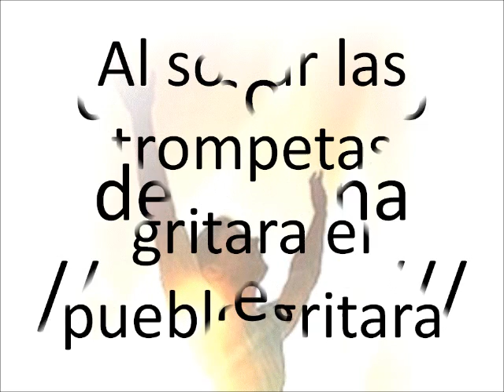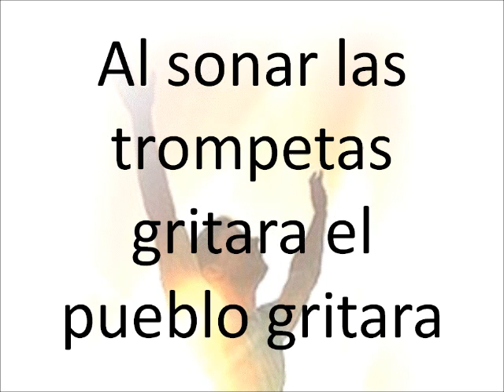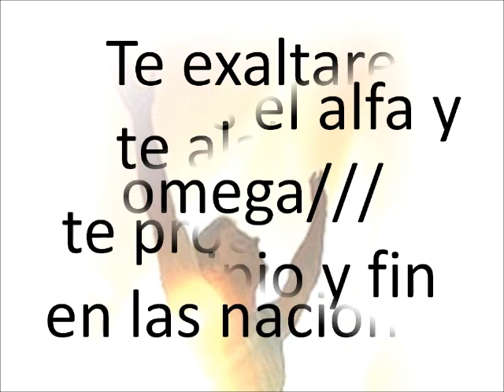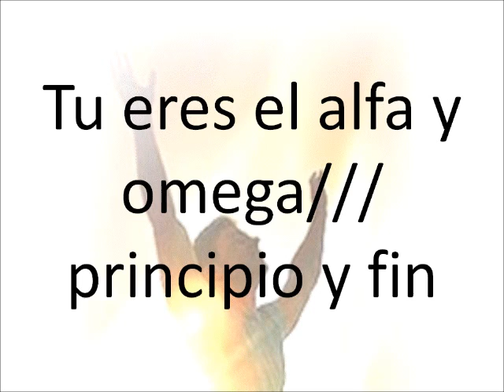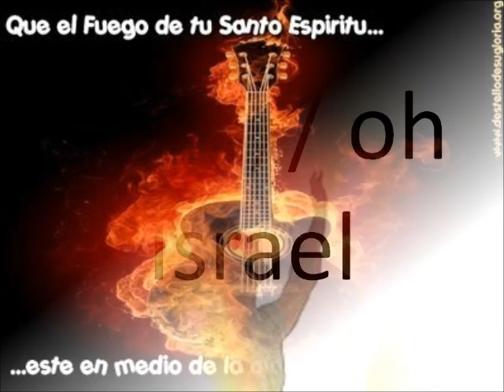Grita oh Israel.wmv